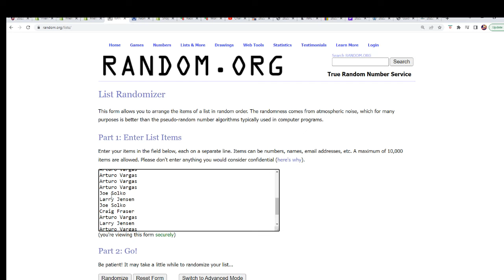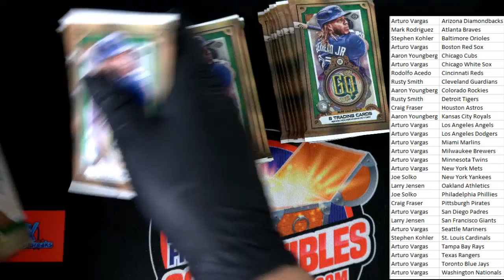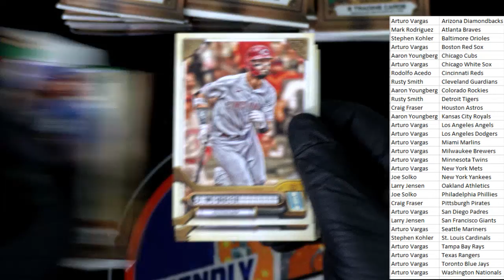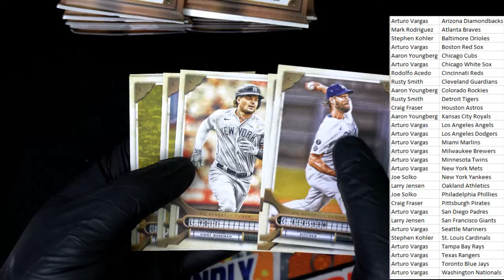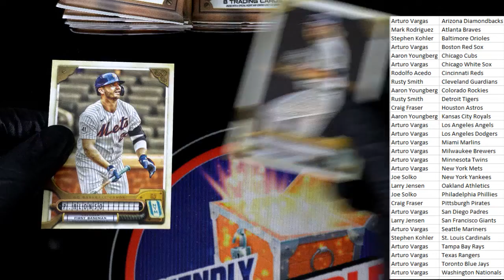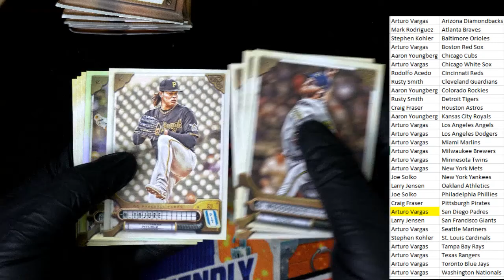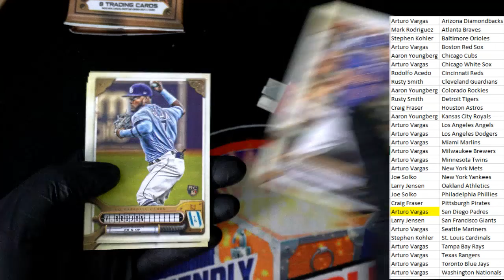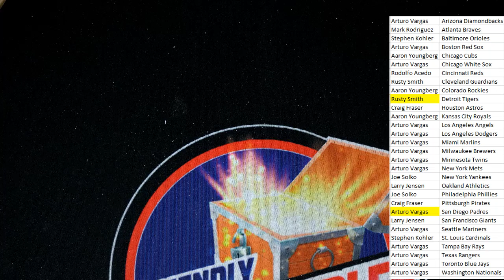2022 Topps Gypsy Queen Baseball Hobby Box ID 22TOPSGQPYT135